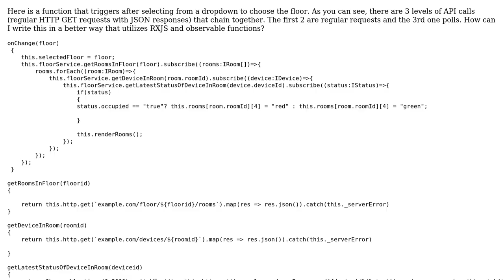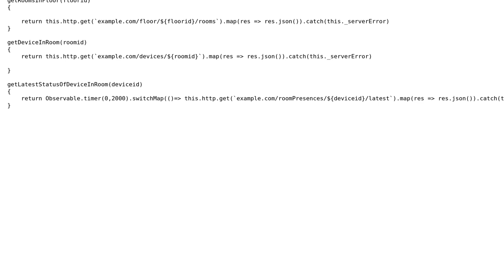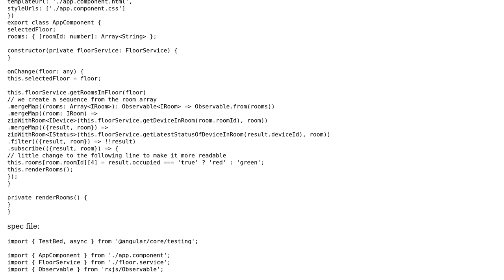Code Review: Chaining 3 dependent HTTP request subscriptions one, which is polling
With thanks & praise to God, and with thanks to the many people who have made this project possible! | Content (except music & images) licensed under CC BY-SA | Music | Images & others | With thanks to user Simbas user jim user Jamal and the Stack Exchange Network Trademarks are property of their respective owners. You are responsible for your own actions.